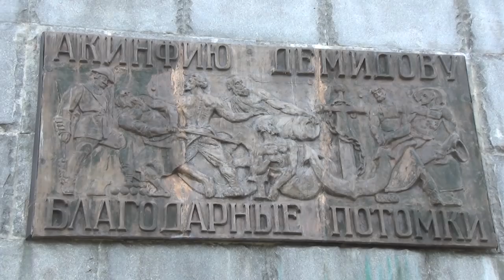Рыбалка С Ночёвкой! 120 км на ВЕСЛАХ по ТАЙГЕ. РЫБАЛКА-БОМБА! часть 1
Больше сотни километров на вёслах в одну каску, 4 дня и 3 ночи.